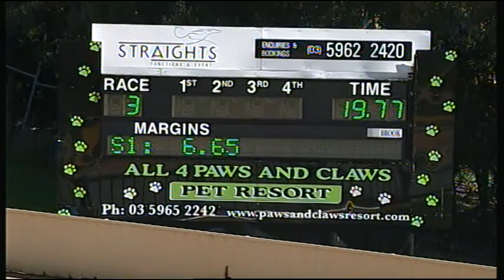HVL SUN 24 APR 16 R3